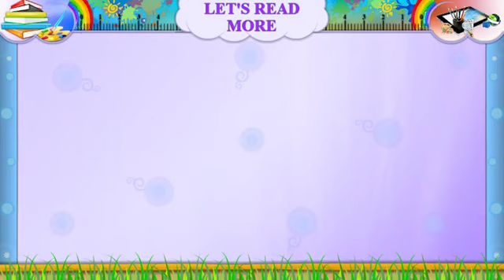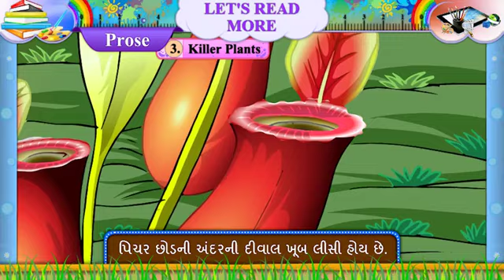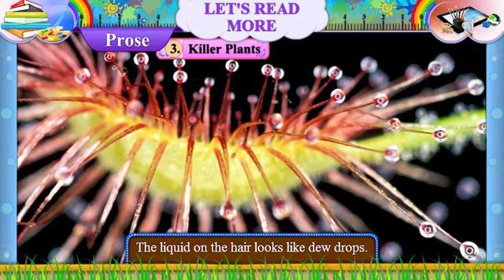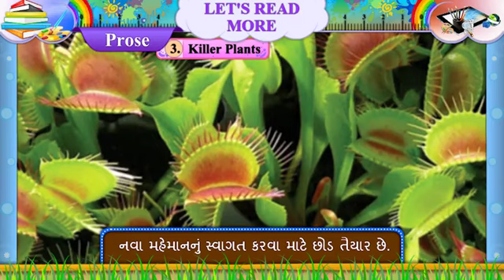STD -7, PROSE -3, KILLER PLANTS